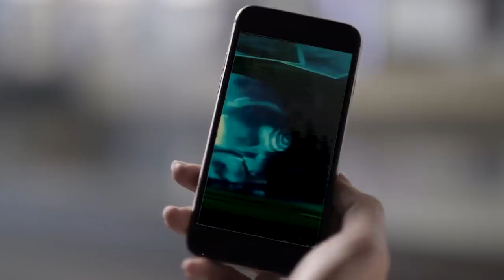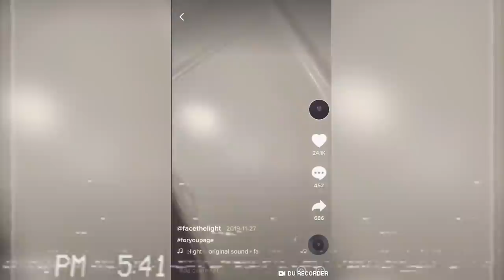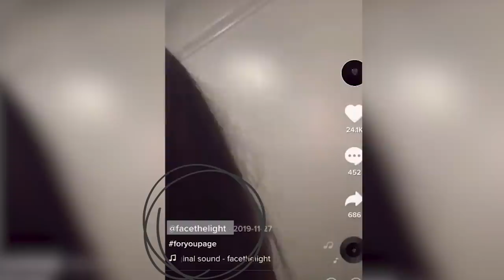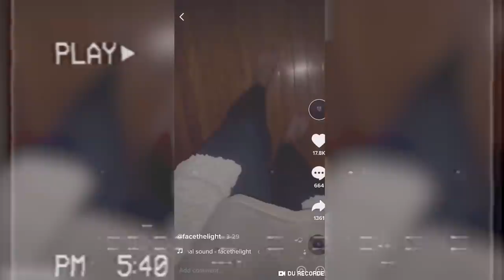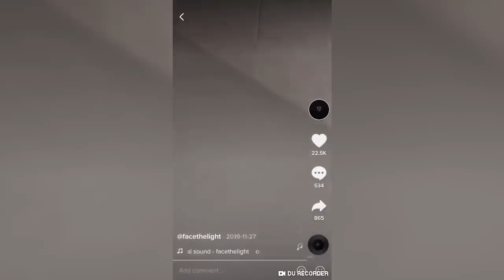LE CACHE-CACHE DE LA TERREUR... | PARANORMAL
Aujourd'hui je vous parle des Tik toks énigmatiques d'une jeune fille après une partie de cache-cache ayant mal tournée...!

subcount: 478K